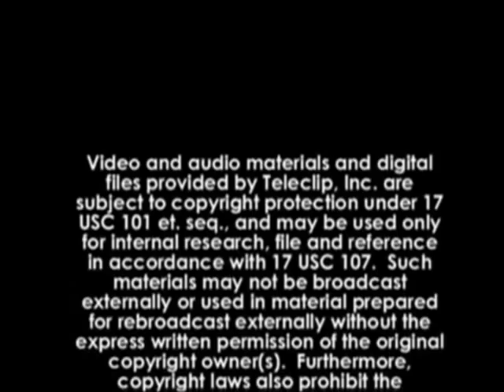KXAN News Story